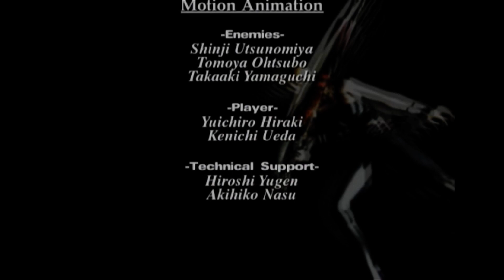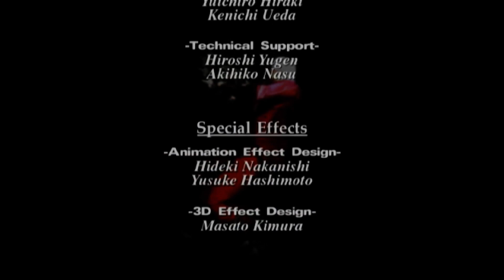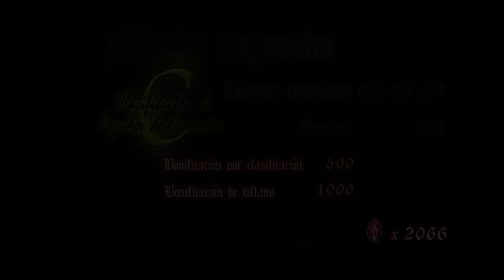⚔️DEVIL MAY CRY - PC/PS2 - MISION 23 - EpF - Español